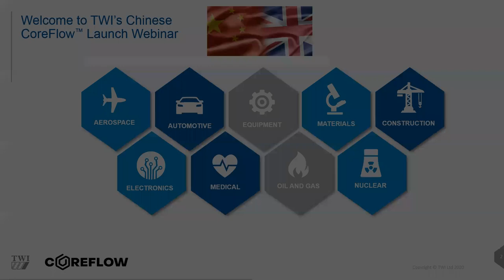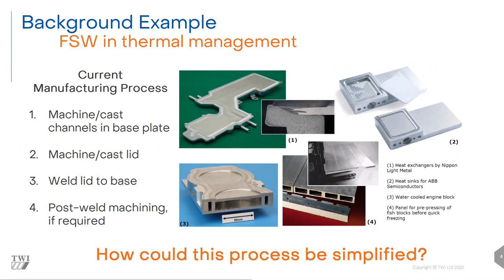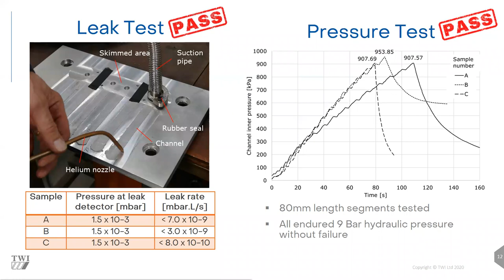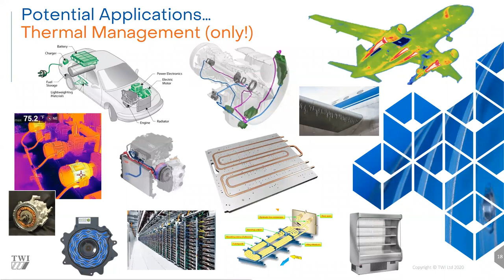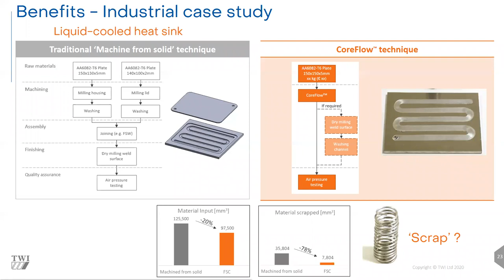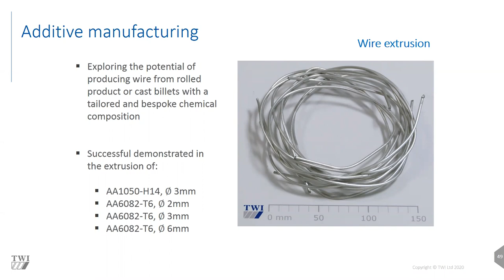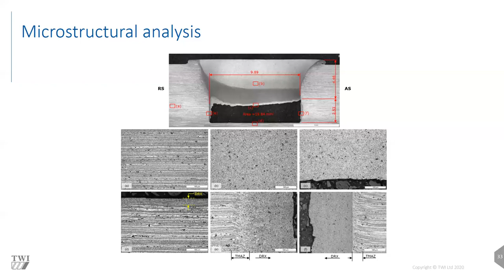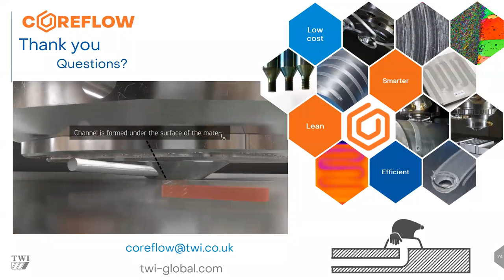Webinar: CoreFlow - Technology Launch Webinar - China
TWI presenter and inventor of CoreFlow process, Dr João Gandra, gave an overview of TWI’s latest technology offering – a new and highly disruptive sub-surface machining technique.

João described what the process is, how it works and what it can achieve. The presentation was focused on the case for using the technology to integrate thermal management systems within aluminium structures, but other target applications and materials were also discussed.